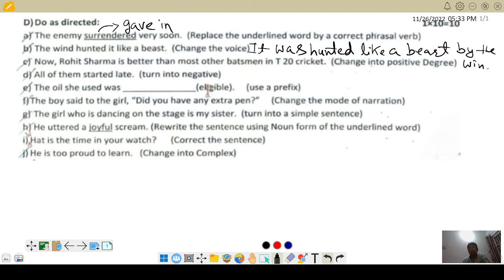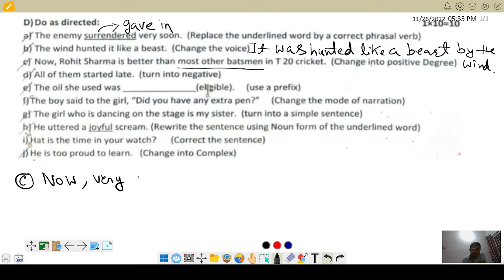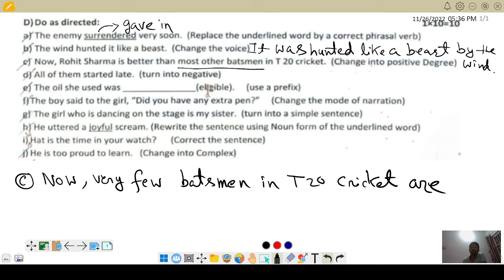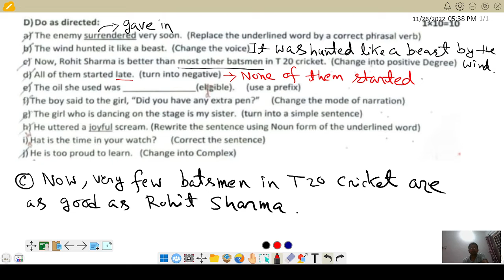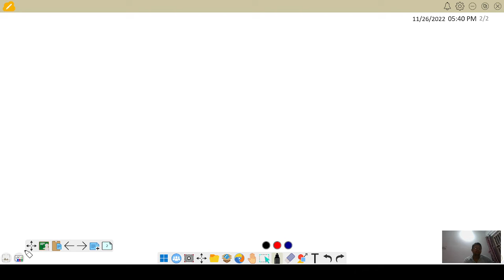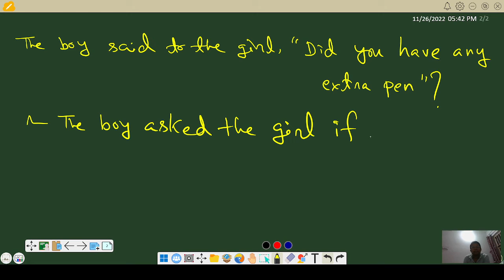Class 9 Important Grammar Questions Solution for Final Exam | B.Sen Sir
Last but not the least, you can also learn SPOKEN ENGLISH in this channel.
English Vidyapith
Badal Sen